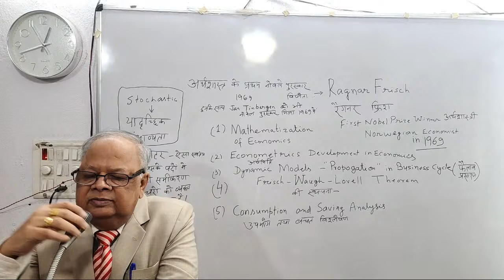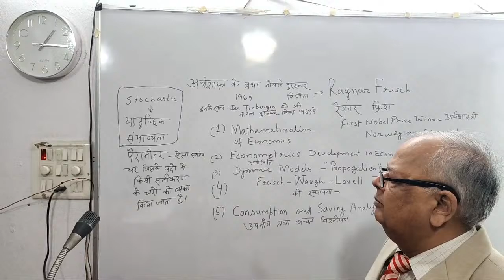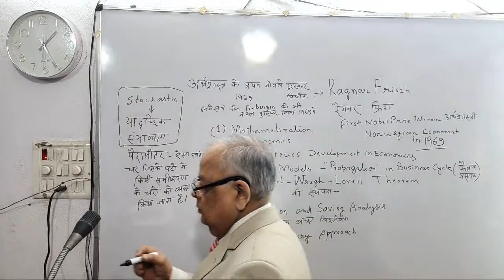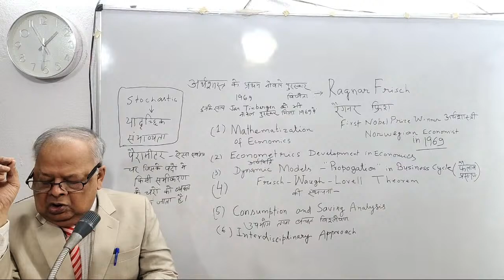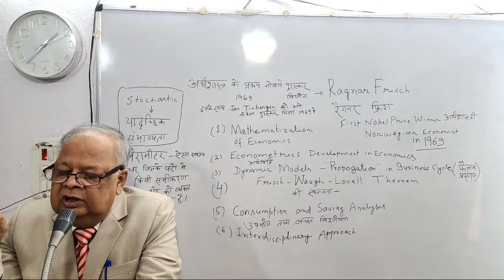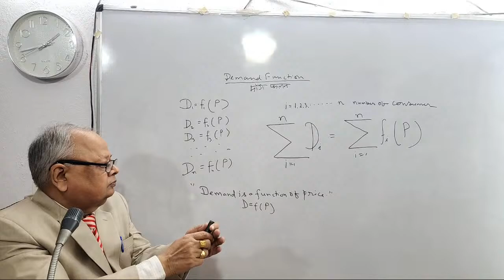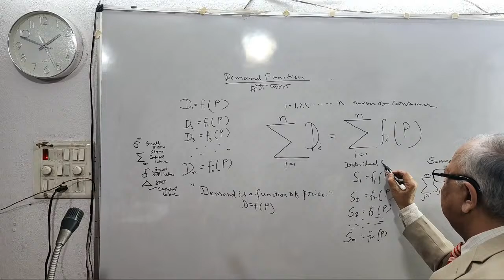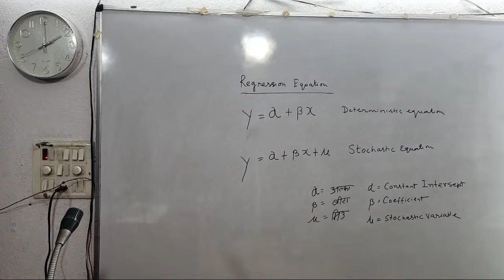Ragnar Frisch First Nobel Prize Winner in Economics in 1969